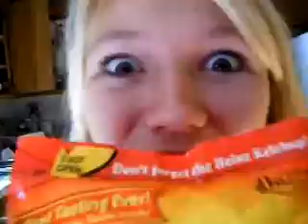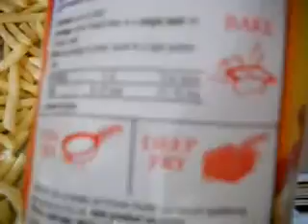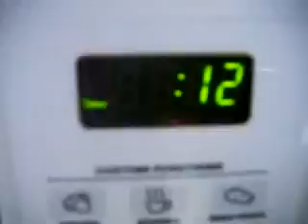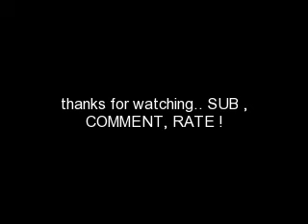funny frie addicts (:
hahaha we LOVE fries, dont judge us ! xD